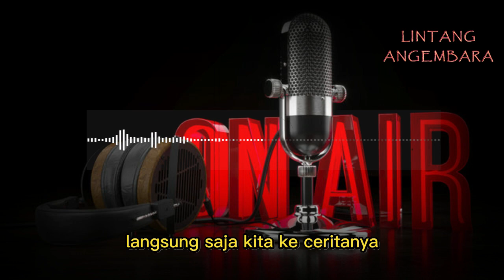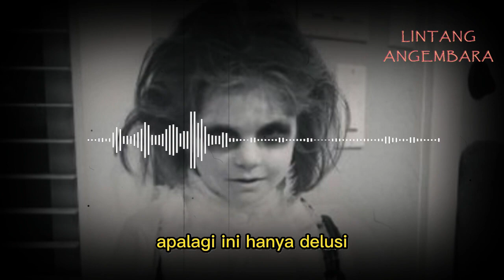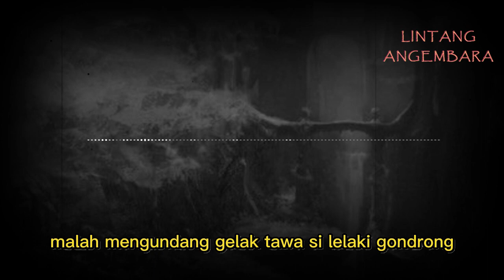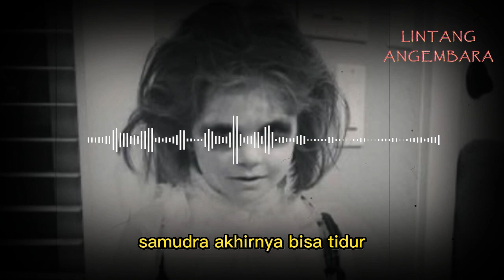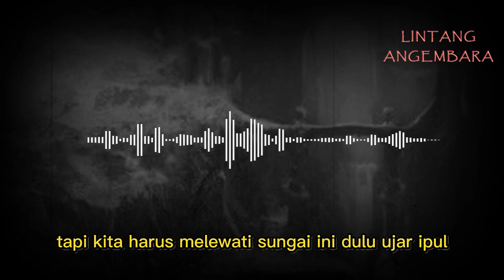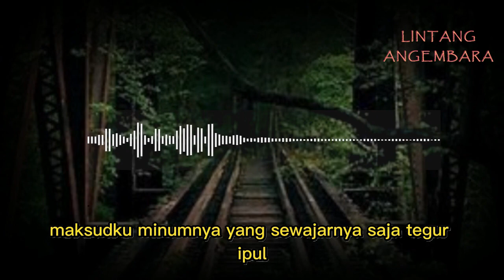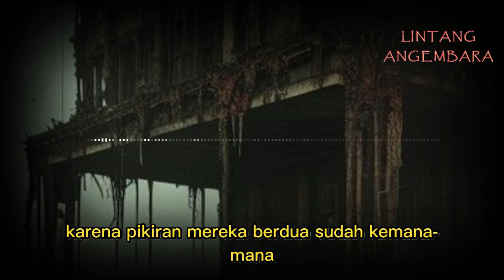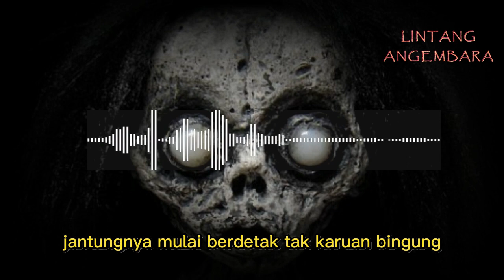CERITA NGERI❗❗❗AKIBAT PERJANJIAN DENGAN SETAN BANYAKNYA KORBAN YANG BERJATUHAN